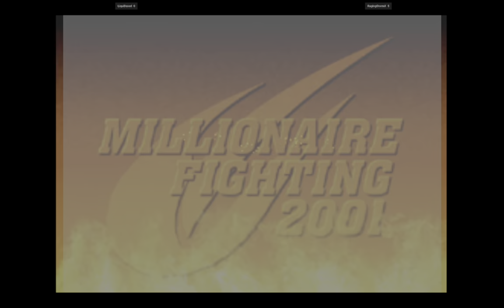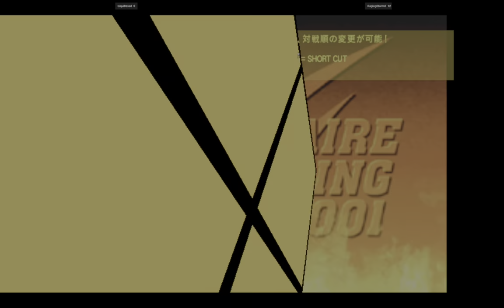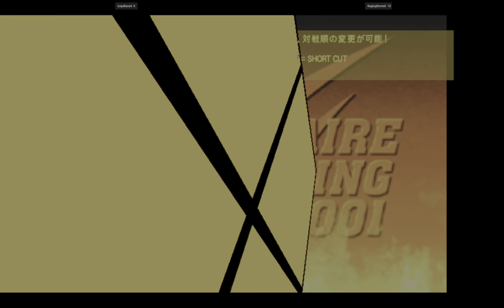CVS2 | LiquiBased VS RagingStormX | 🇺🇸🇺🇸 Fightcade 2 Capcom Vs. SNK 2 2001